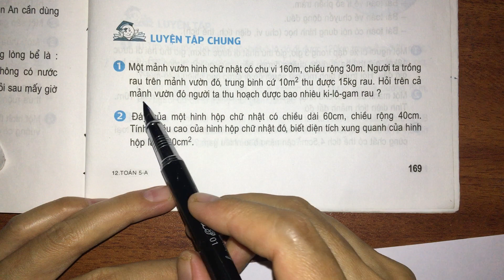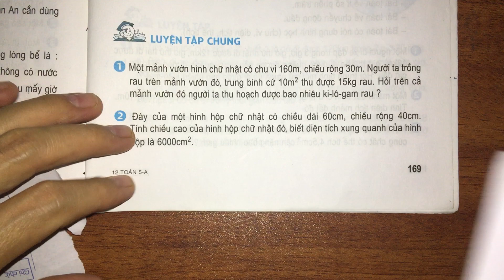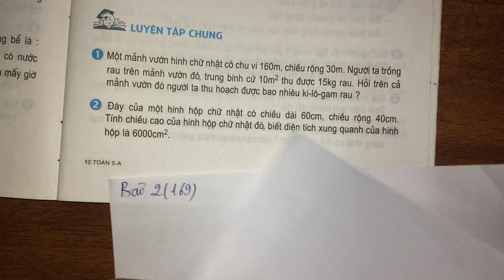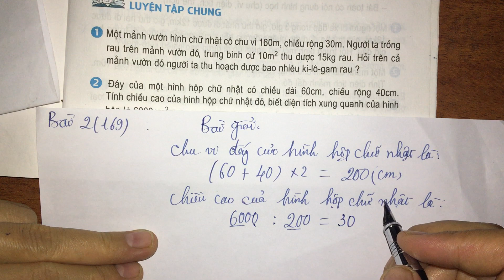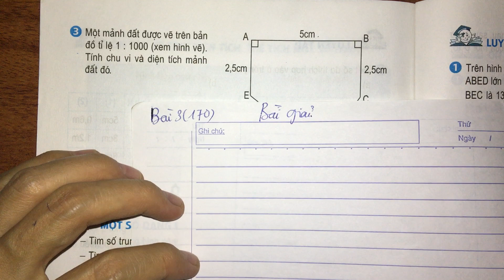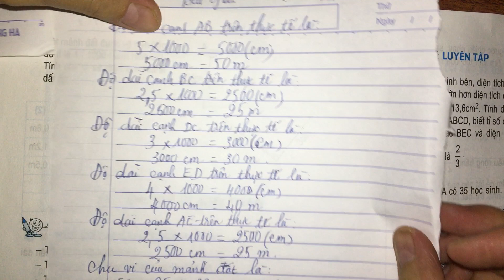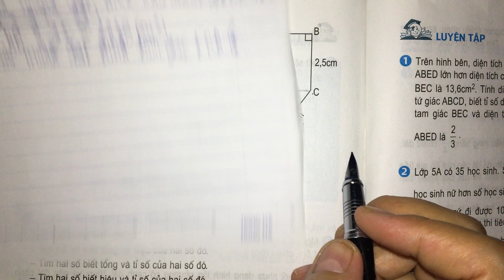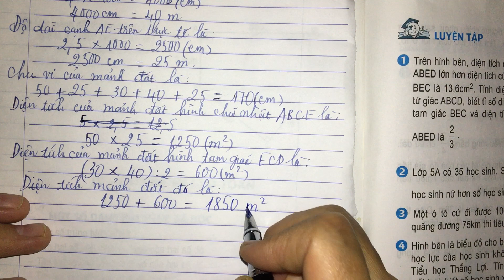Luyện tập chung (trang 169, 170)- Toán lớp 5 sách giáo khoa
Luyện tập chung (trang 169, 170)- Toán lớp 5 sách giáo khoa. Giải toán lớp 5 trang 169, 170